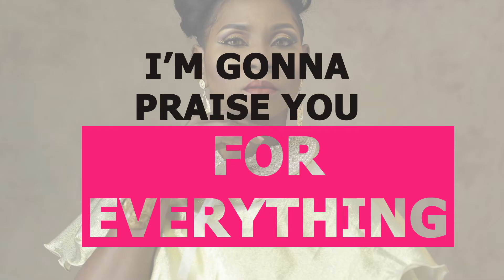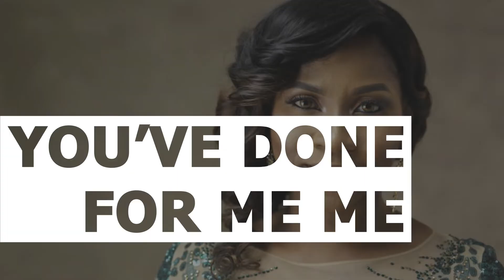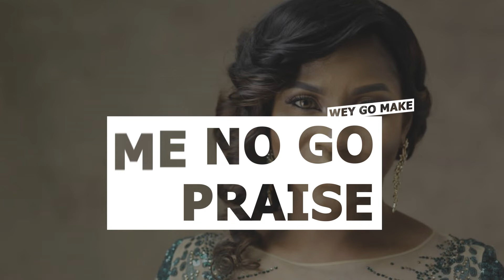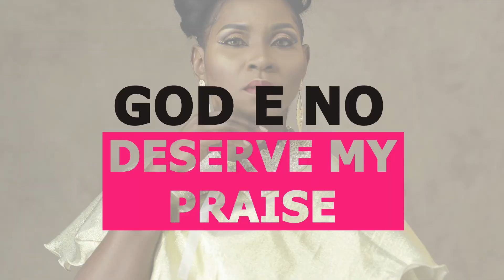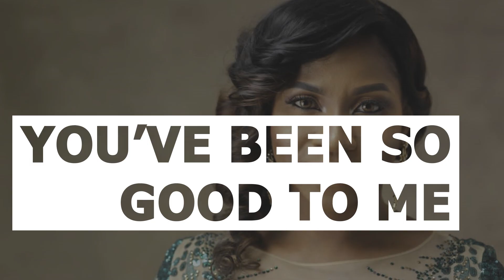GOOD TO ME (LYRIC VIDEO)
It's my joy to share this song with you in my birthday today! God has been soooo Good to me!

Produced by JEFFERY SAGAY!